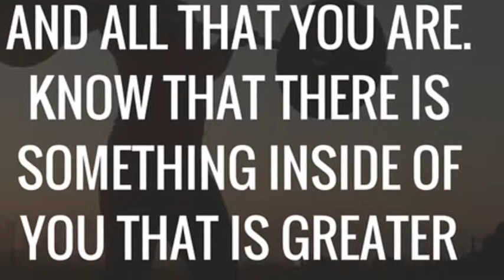Off Season Workouts